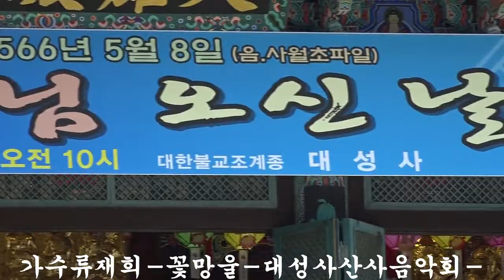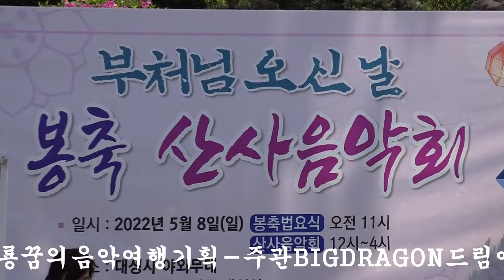가수류재희-꽃망울-대성사산사음악회-큰룡꿈의음악여행기획-주관BIGDRAGON드림예술단-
가수류재희-꽃망울-대성사산사음악회-큰룡꿈의음악여행기획-주관BIGDRAGON드림예술단-/큰룡엔터테인먼트